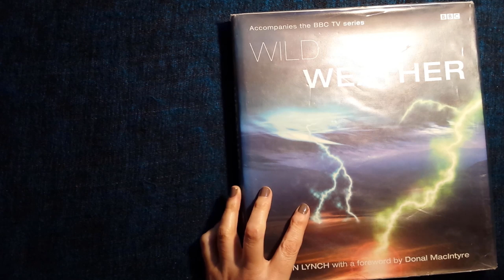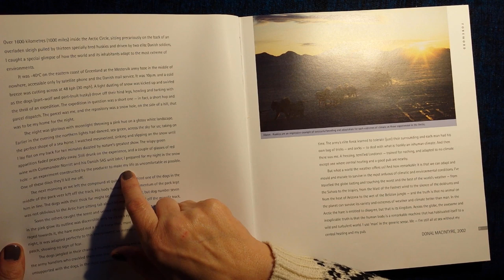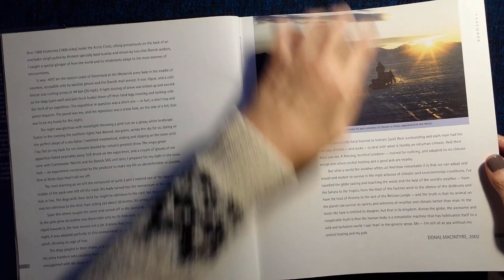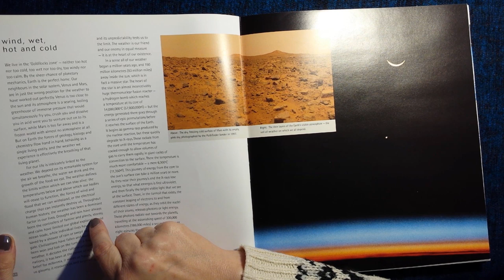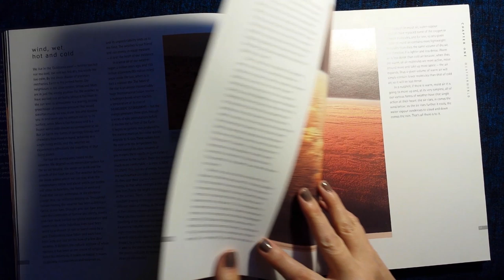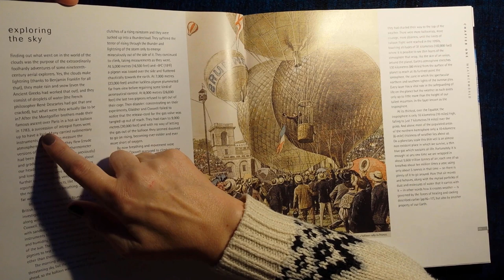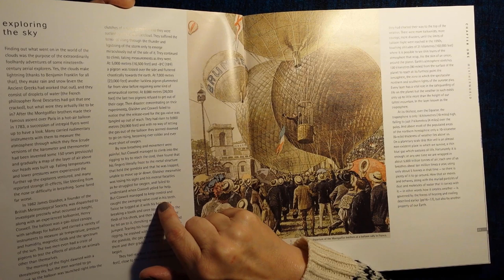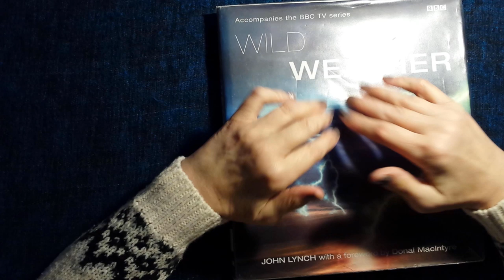ASMR | Wild Weather! Whispered Reading! Lovely Library Book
Hi everyone! Here I am whisper reading sections of a lovely BBC library book on 'Wild Weather'! Hope you enjoy it. Kx